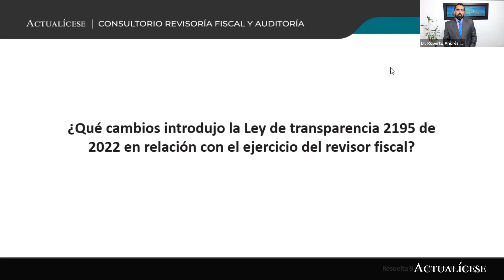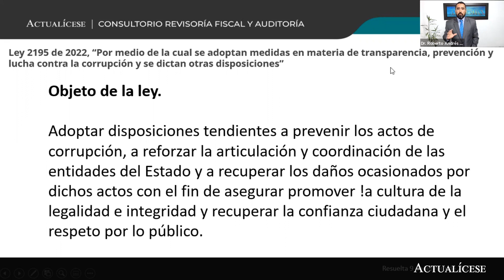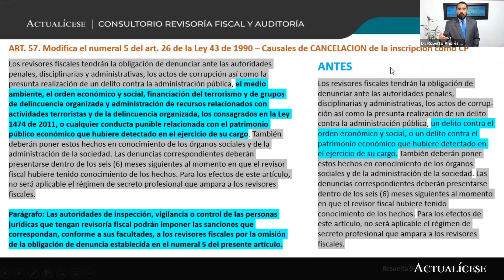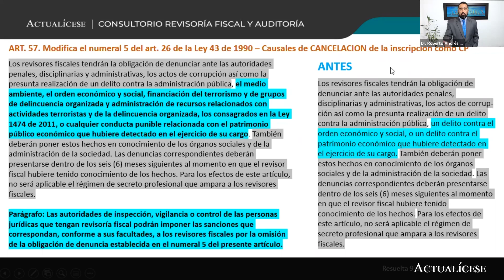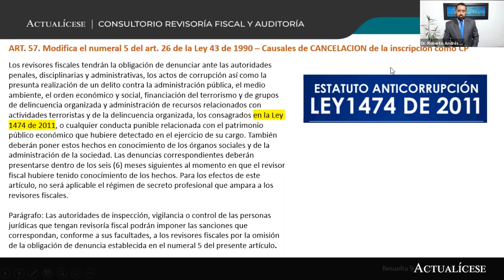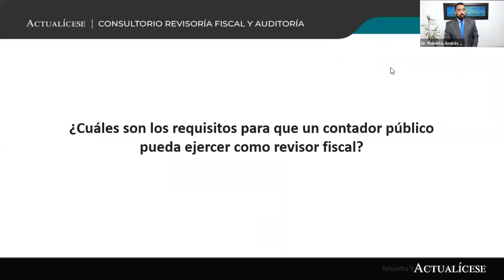Ley de transparencia 2195 de 2022 frente al ejercicio del revisor fiscal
¿Cuáles cambios introdujo la Ley de transparencia 2195 de 2022 en relación con el ejercicio del revisor fiscal?

El Dr. Roberto Valencia, experto en temas de auditoría y revisoría fiscal, indica cuál es el objetivo de la Ley 2195 de enero 18 de 2022; además, señala cuáles cambios introdujo la Ley de transparencia 2195 de 2022 en relación con el ejercicio del revisor fiscal.

Complementa esta respuesta visitando nuestro análisis Ley de transparencia: disposiciones para el contador público y el revisor fiscal.

En Actualícese encontrarás de manera frecuente consultorios, tutoriales, charlas, webinars y tips, elaborados con los principales expertos del país en lo concerniente al tema de revisoría fiscal y auditoría en Colombia.